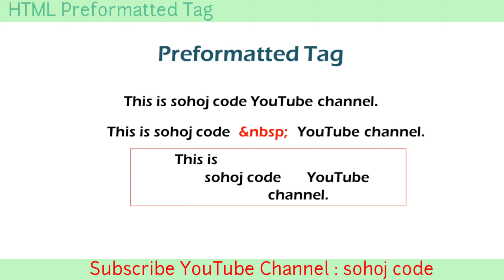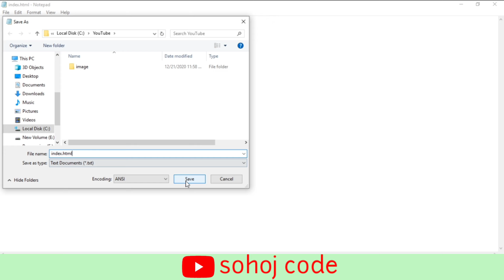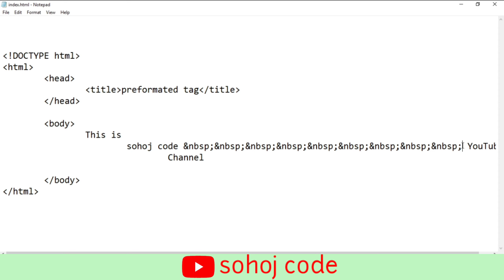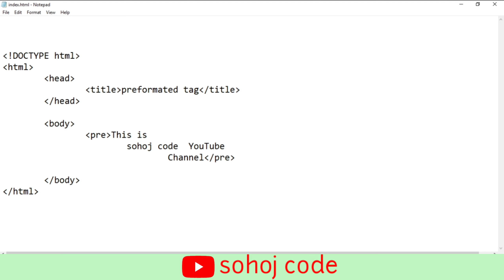html preformatted tag or pre tag tutorial in bangla, Beginners to Advance Tutorial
In this HTML tutorial, I explain the pre tag or preformatted tag, preformatted means pre tag. And also explain in this video, how to customize pre tag in html. The pre tag defines preformatted text. Text in a pre element is displayed in a fixed-width font, and the text preserves both spaces and line breaks. The text will be displayed exactly as written in the HTML source code.

The HTML pre element represents preformatted text which is to be presented exactly as written in the HTML file. The text is typically rendered using a non-proportional ("monospace") font. Whitespace inside this element is displayed as written.The HTML pre tag is used for indicating preformatted text. The code tag surrounds the code being marked up.Browsers normally render pre text in a fixed-pitched font, with whitespace in tact, and without word wrap.